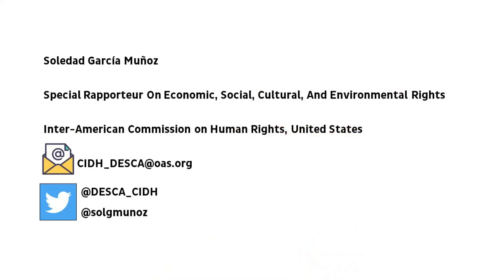SOLEDAD GARCIA MUNOZ - Human Rights and Environment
ISEE 2020 Fully Virtual Conference, August 24-27, 2020. Keynote lecture.